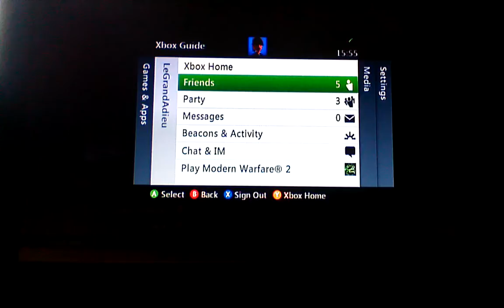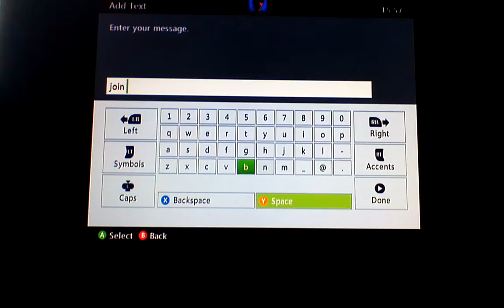DenveR dispute (Favela)